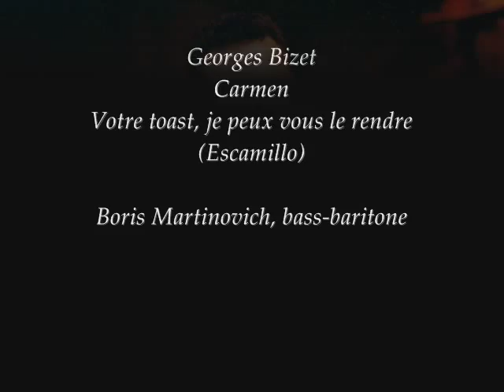Boris Martinovich - Votre toast, je peux vous le rendre (Toreador Song) - Carmen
Bass-baritone Boris Martinovich sings Escamillo's song Votre toast, je peux vous le rendre (Toreador Song) from the second act of Georges Bizet's opera Carmen.